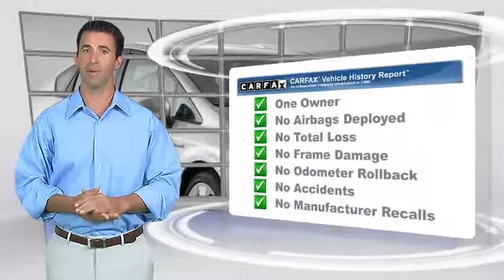Bob Baker Toyota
6800 Federal Blvd near San Diego La Mesa Spring Valley Broadway Heights Redwood Village National City El Cajon CA 91945

[DFIN:2:2765643:I:77E054E0:de4d2f8d22a1958faddeaa8a5f327400]